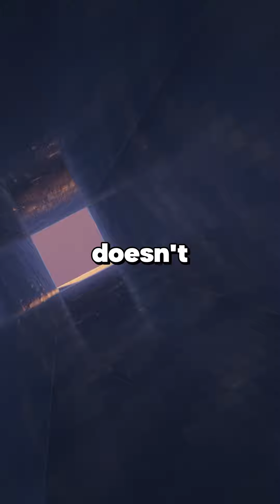Boss Tried To Force Me To Attend A Training Course On My Day Off, And When I Refused, He 'laid Me Of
Boss Tried To Force Me To Attend A Training Course On My Day Off, And When I Refused, He 'laid Me Off' As A Way To Avoid Paying Severance.